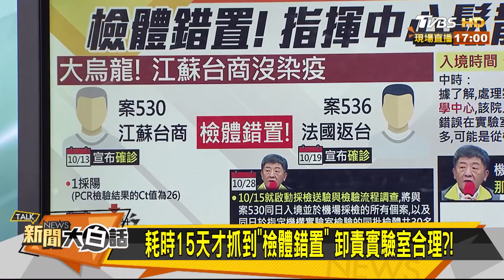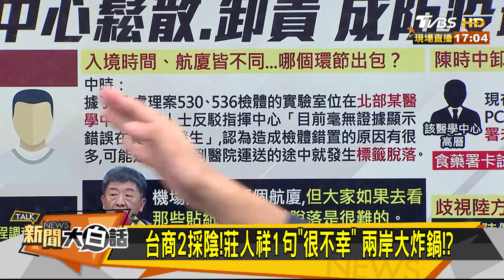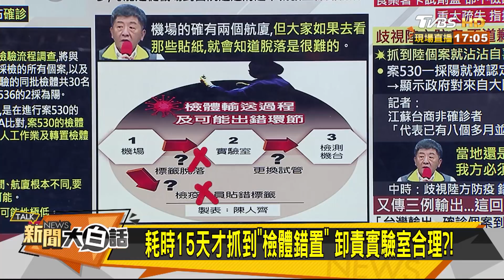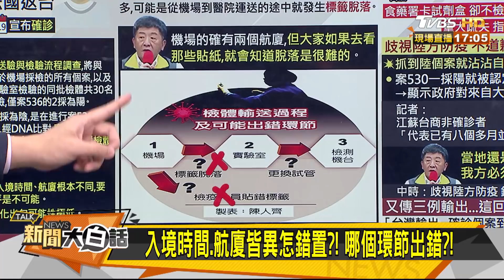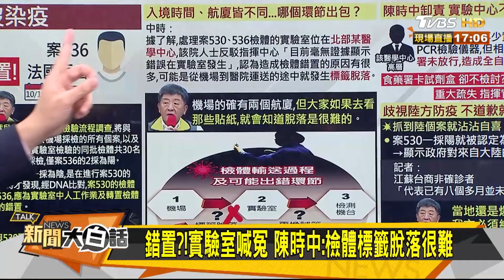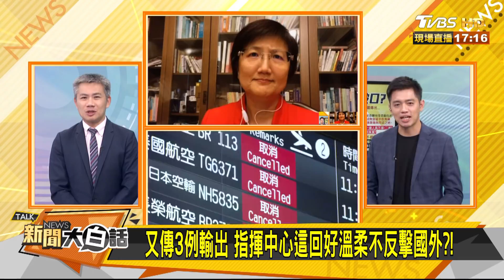江蘇台商未染疫！指揮中心搞烏龍成疫情破口？ 新聞大白話 20201029